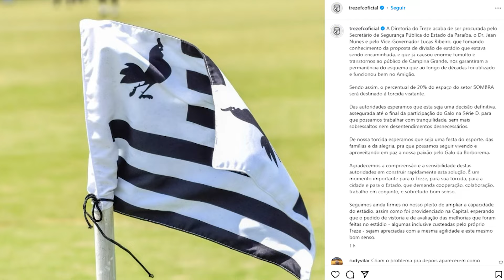DIRETORIA DO TREZE QUER CAPACIDADE DO ESTÁDIO O AMIGÃO PARA 15 MIL TORCEDORES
IMAGENS: ARQUIVO E TREZE TV